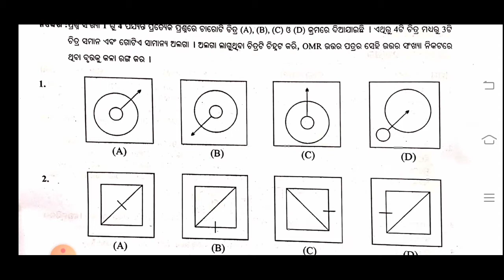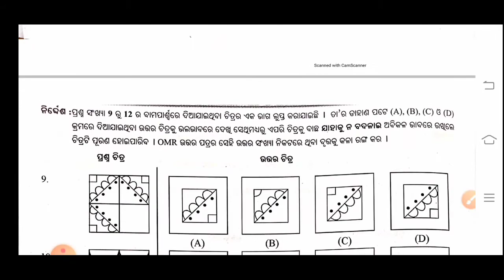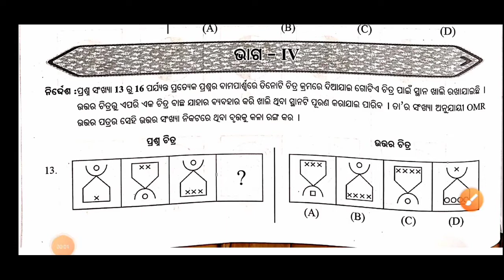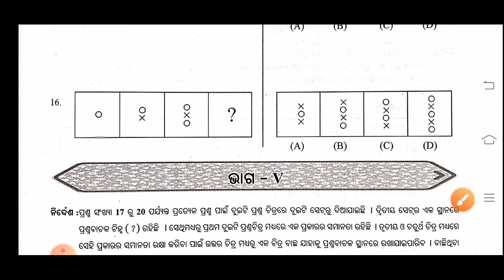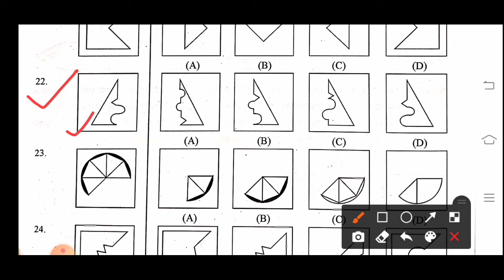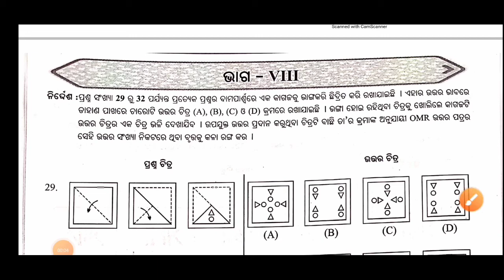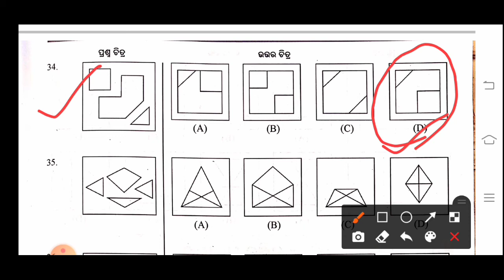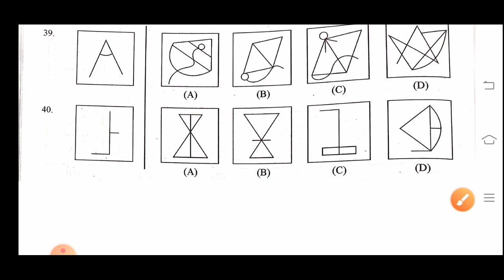Mental Ability Test(2020) l Navodaya Selection Test-2021 l Target JNVST-2021